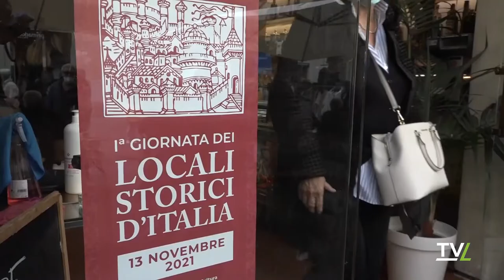Giornata dei locali storici al Caffé Valiani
Una storia che prosegue dal 1831 quella, per Pistoia, al centro della prima giornata dei locali storici.Con unico rappresentante della categoria sul territorio il Caffé Valiani, dal 1831 gestito dall’omonima famiglia (altro locale, ma nella categoria alberghi è il La Pace di Montecatini).Il riconoscimento è dato dalla guida dei locali storici che riunisce più di 200 strutture in tutta Italia.